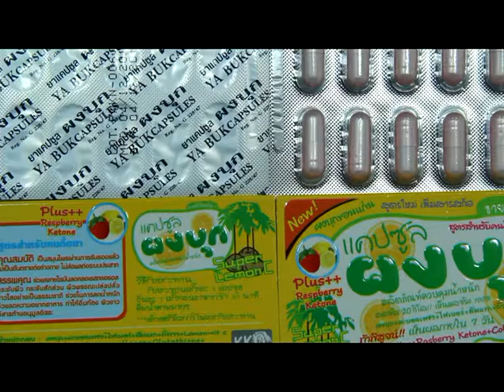ผงบุกสีเหลือง kkn